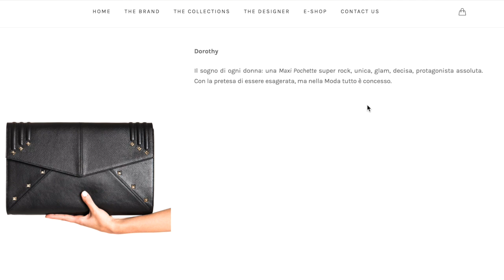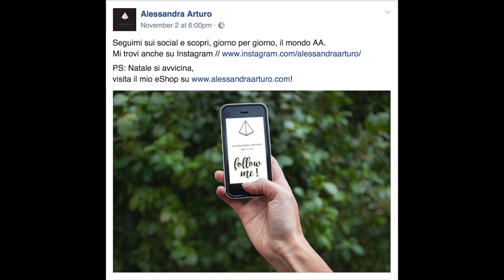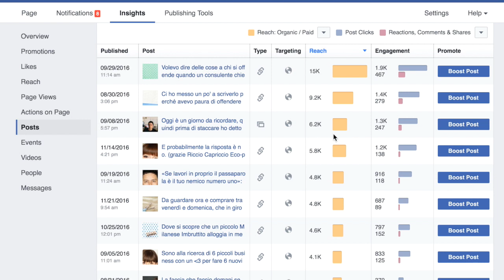Facebook non è una vetrina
Due cose da fare subito per analizzare la propria Pagina Facebook.